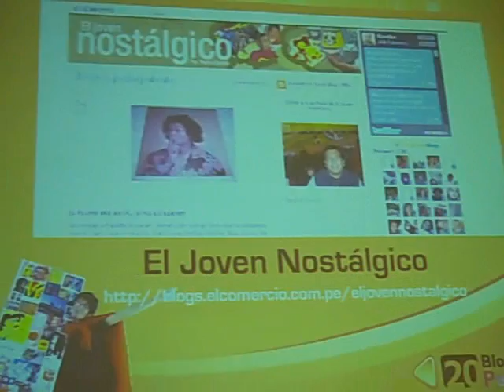Entretenimiento - Blogday Peru 2009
Categoria:
Entretenimiento
Premiacion Blogday Peru 2009